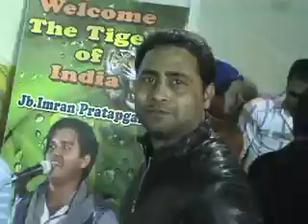imran pratap garhi at kolkata